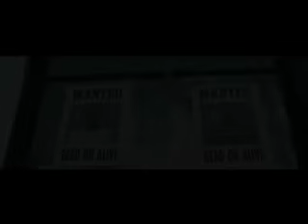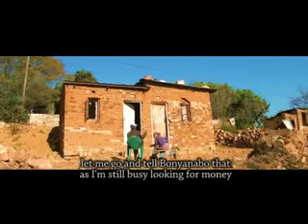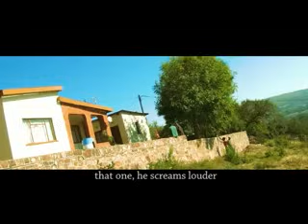Bandleng Season 1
Botswana drama story